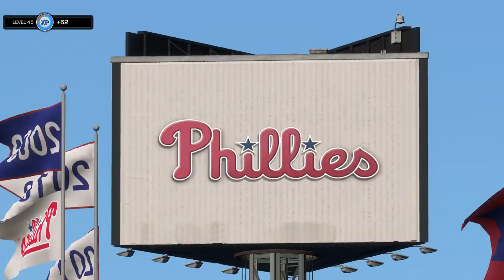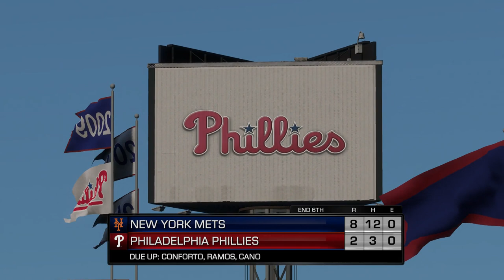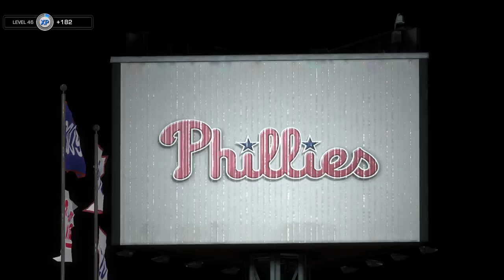MLB The Show 19 March to October (Mets) Part 9: NLDS Games 3 & 4 vs. Phillies